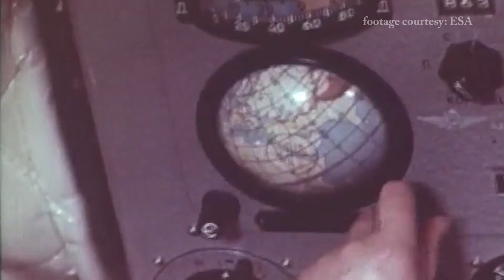UNISPACE+50 Opening Video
A celebration of over 50 years of international space cooperation under the umbrella of the United Nations.